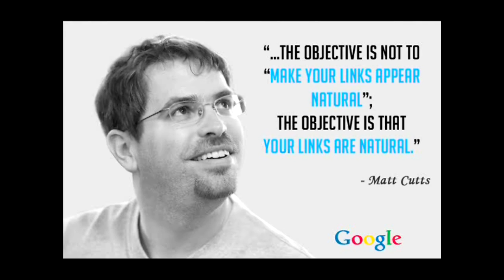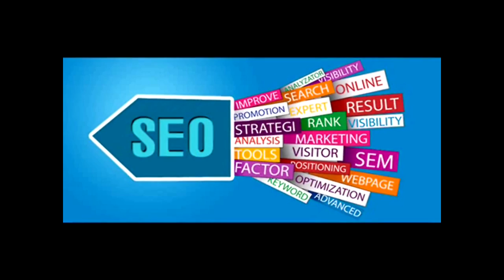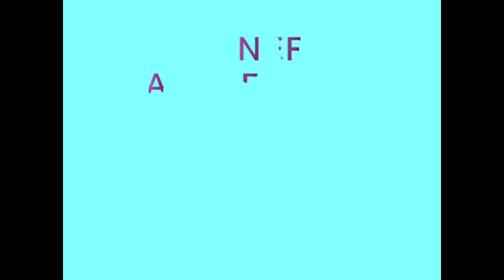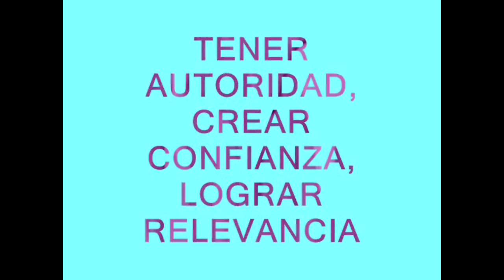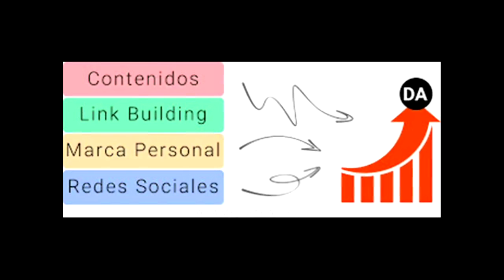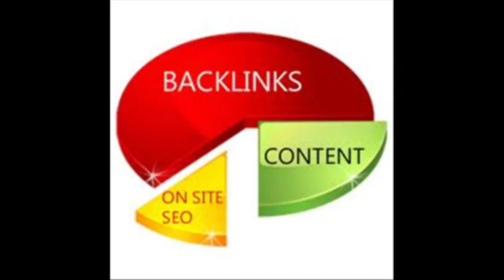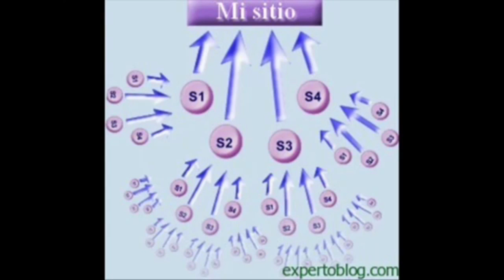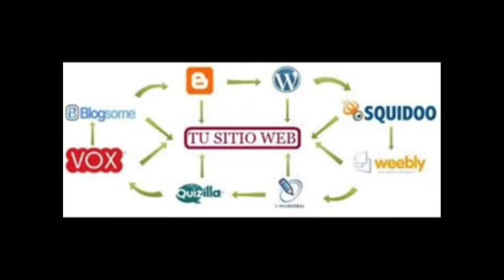Seo Link building, técnicas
El link building desde  tu web.  Estrategia seo que sirve a tu blog.
Existen maneras lícitas y no para construir los enlaces correspondientes para ascender en los serp’s de búsqueda. Las prácticas se le deben prestar atención. Construir enlaces es un trabajo no fácil, puedes conseguir enlaces pidiendo a tus clientes, tal vez, según el seo más importante de habla hispana Chuiso.com por caso.

El enlace es lo que te puede salvar diremos. Tu página, tu sector, público objetivo, puede construir enlaces por todas partes para que suba en tiempo prudencial tu blog. Para ello y con ese propósito cuidarás el cómo hacerlo, es decir las formas. Existen en cada sector directorios de blogs o sitios que están altamente relacionados a tu sector y es casi imposible que no lo contengan, si no lo hacen existen los sectores o nichos adyacentes en donde puedes poner tu blog. Mejor si no te piden intercambio de enlaces, en tanto que si es obligatorio para figurar “pues ni modo” hazlo. Aunque sabemos que a Google no agrada eso como buscador y penaliza los enlaces intercambiados como así también los enlaces negociados, es decir los enlaces comprados.

La idea de que puedas construir enlaces de manera rápida supone que empiezas a ser observado peligrosamente por el gigante buscador, mientras que debes preguntarte si vale la pena. Porque quizá tengas una estrategia de Black Hat bien aceitada y en menos de tres meses logres el éxito que esperas para que tu negocio o blog rentabilice a los números deseados, empero de no ser así “tómate tu tiempo” ve construyendo a paso de tortuga que en 8 meses lograrás tu objetivo, aunque debas llenar tus comunidades e debas sin pagar en Fan page o twitter conseguir seguidores, haciendo en simultáneo un plan social media sólido.
Ganar una frase clave tampoco representa tarea fácil para que te identifiquen en la web. Dado que las etiquetas deberán nombrar tu sector y tal vez es más prioritaria que una frase de posicionamiento. Aquí la ventaja y la desventaja del desempeño de tu estrategia seo blog link building, la que supone la instalación de tu sitio o sector como si fuera publicidad gratuita a tu web. Hay formas de conseguir el link buiding de carácter lícito como los agregadores de blogs, las redes sociales y sus comunidades, la idexación de imágenes por medio de Google, la optimización de la búsqueda en directorios especializados sin poner las mismas palabras que encabezan tu blog. Hacer guest blogging -es decir escribir como invitado en otra web con enlace entrante a tu página en la palabra relevante-. Hacer documentos on line que compartas y aparezca un enlace en anchor de texto orientando a tu blog por caso. Para ello debes ejercitar poniendo tu las palabras claves que Google analizará y dará su volumen de búsqueda.

La autoridad de dominio se consigue con un dominio personalizado. El otro factor es la confianza del lector que no la lograrás si eres frío al escribir en tu sitio. Por último el factor tercero es la relevancia, si eres bueno y generas cosas buenas, no conozco otra forma, que no sea aportar valor y ahí tendrás confianza, podrás acceder a que otros te enlacen sin que lo pidas y eso es un plus que añade a Google un criterio que te dará una subida a la hora de las búsquedas, comprobando así tu nivel de seo bien asentado. Si pensaste en milagrosos que construirán blogs de formas extrañas y no trabajas en él “te estás equivocando” no hay manera de conseguir buenas referencias sin trabajo, sin ofrecer el contenido fresco que anhela Google que marca la vanguardia de búsquedas y que además hace que los buscadores del mundo lo consideren en sus mediciones como modelo a seguir.

Para entregar confianza, tu marca personal debe bien estar trabajada, sus diseños, la capacidad coherente pero unida a la originalidad creativa, eso es parte de la marca o branding que necesitas, y claro “mucho contenido” y de calidad indiscutible que añadirás así de lo mismo estés hablando que los demás. No olvides el seo interno de tu blog autoenlazándote en anchor de texto y palabras relevantes realizar.

Te dejo el post, espero que comentes y agradezcas así el empujón a tu emprendimiento. Como si también en tu blog deseas poner éste video –no hay problema-